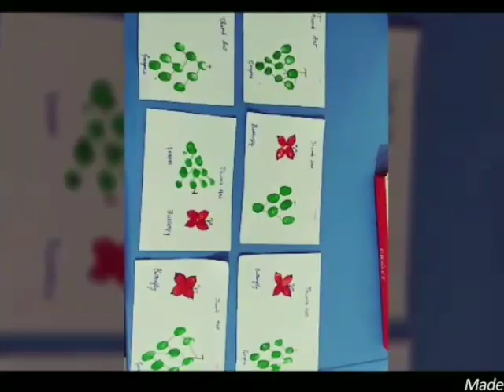Summer camp 2018 by little castle Nursery school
Bollywood dance ,karate,yoga,drawing, painting,craft